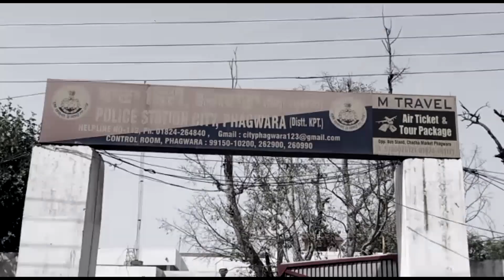ਪੁਲਿਸ ਨੇ ਸੁਲਝਾਇਆ Mohan Fast Food ਵਿਖੇ ਹੋਈ ਲੁੱਟ ਦਾ ਮਾਮਲਾ, 4 ਦੋਸ਼ੀ ਸਮਾਨ ਸਮੇਤ ਗ੍ਰਿਫਤਾਰ